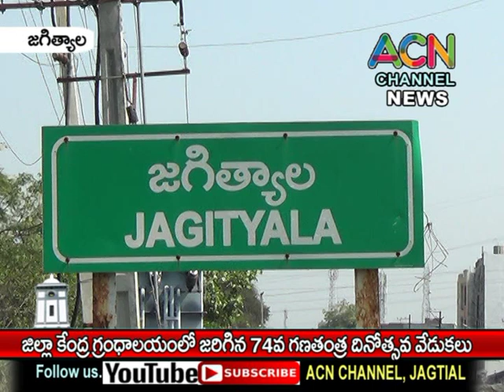జగిత్యాల జిల్లా కేంద్ర గ్రంధాలయంలో ఘనంగా 74వ గణతంత్ర దినోత్సవ వేడుకలు